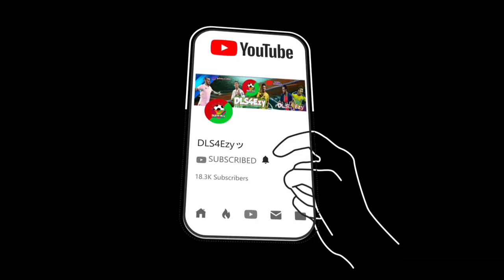DLS 24 | All Skills Tutorial - Basic to Advanced ( More New Skills)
This Video is About How to Perform all type Skill and Shots in Dream League Soccer 2024. DLS 24 Skills Tutorial.

How to do Rainbow in DLS 24
how to Perform Bicycle Kick in DLS 2024
How to use all type skills in dls 23
How to Perform Rabona kick in dls 23
How to do new skills in dls 2024
Get Free players in dls 24
Get Any Team you want in dls 24
Get Free Team in dls 24
DLS 2024 Gameplay
DLS 24 New Commentary
DLS 2024 New Celebration
DLS 24 New Faces
DLS 24 Update
DLS 2024 update
DLS 2024 Spanish Commentary
DLS 2024 New League
DLS 24 Trailer
DLS 2024 Gameplay
DLS 24 Realistic Gameplay
DLS 24 Release Date
DLS 24 New Update
DLS 24 New Update Version
DLS 24 New Account Maxed
New Update Feature DLS 2024
Dream League Soccer 24 New Features
DLS 25 New Update
DLS 24 New Feature
DLS 2024
DLS 24
Download DLS 24
DLS 24 Android
DLS 24 New Features
DLS 24 Malayalam
DLS 24 Download Malayalam
Get Free DLS 24
DLS 24 Android/IOS
DLS 24 First Look
DLS 24 Mod Apk
DLS 24 Mod Unlimited
New Game DLS 24
DLS 24 Beta
Download DLS 24 Beta Version
DLS 24 Exclusive Edition
dls 4 easy

BEST VIDEOS

WhatsApp (Join Now!!)Group:
(Check Channel About)